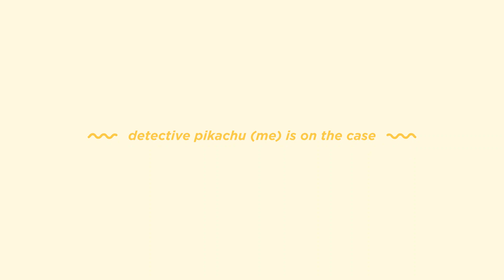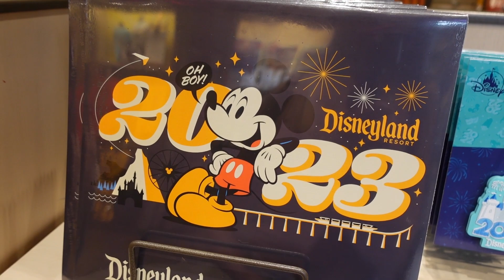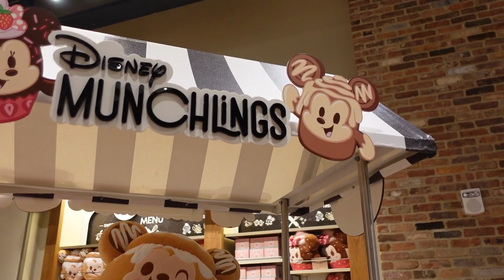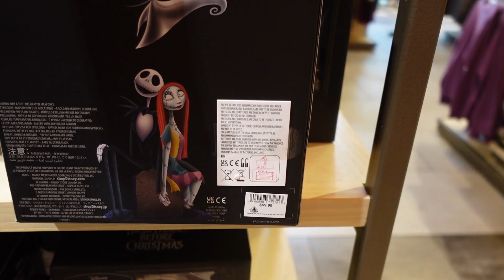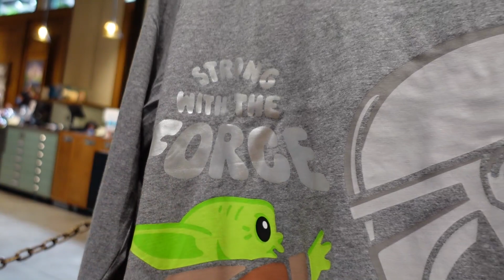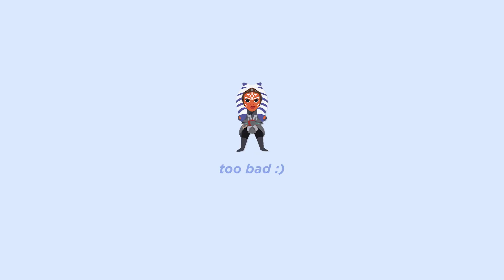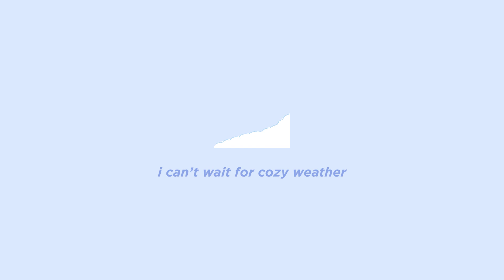CHRISTMAS MERCH BEGINNING TO ARRIVE! Beignet Ears, Star Wars Merch & More! Disneyland Vlog 2022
October is here and with that comes...Christmas merch?! Yes, holiday merchandise has trickled in to Disneyland and World of Disney already! I wanted to take a look at this new Christmas merch and also take a look at all the other new merch around Disneyland and World of Disney in Downtown Disney.

I found a ton of new clothing items, including shirts, sweatpants, and pajamas. I also found a 2023 calendar which was very cute! There were new black Minnie Ears as well as some very interesting Ahsoka Tano ears and Beignet Ears by Loungefly at Eudora's Chic Boutique, the latest store to open at Disneyland. I found new Halloween merch including Hocus Pocus and Nightmare Before Christmas items. There was so much new Star Wars merchandise in both World of Disney and Star Wars Trading Post as well! I love Star Wars so this made me very happy. Of course, I did find the holiday items, which were three pieces--two shirts and a spirit jersey.

I hope you saw some items that you liked!

0:00 Intro
0:31 World of Disney - New Ears & Clothing
7:44 Halloween Merch - Hocus Pocus & Nightmare Before Christmas
10:46 Star Wars Merch
13:50 Ahsoka Tano Ears
15:46 Womens Clothes at Star Wars Trading Post
17:22 Christmas Spirit Jersey & Halloween Sweatshirt Restock
20:40 Beignet Loungefly Ears
21:42 Outro